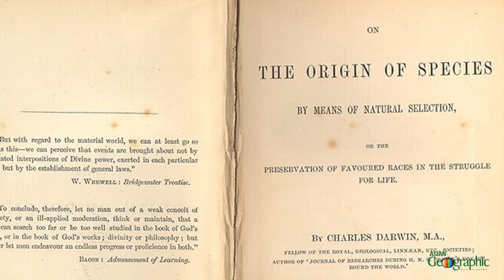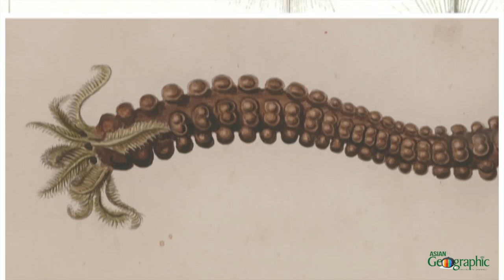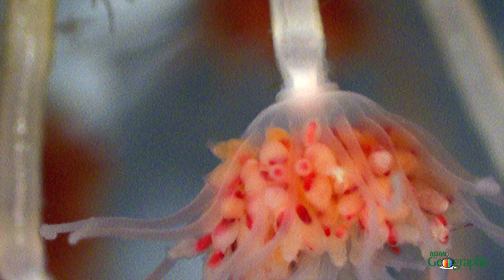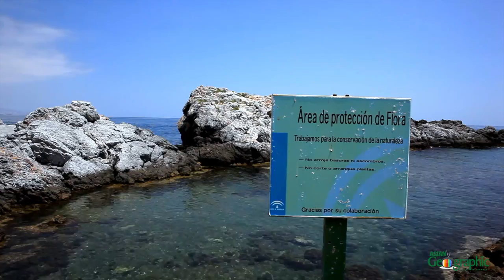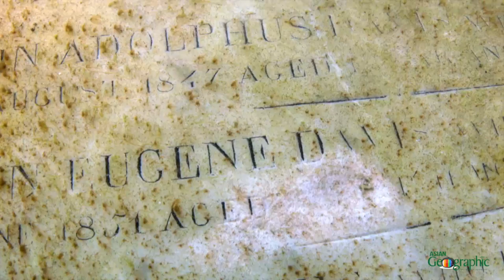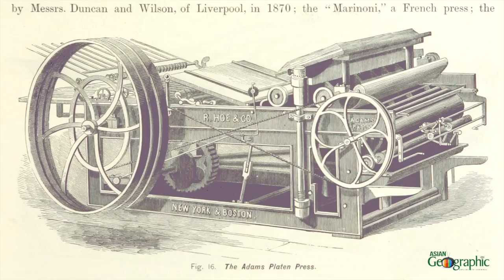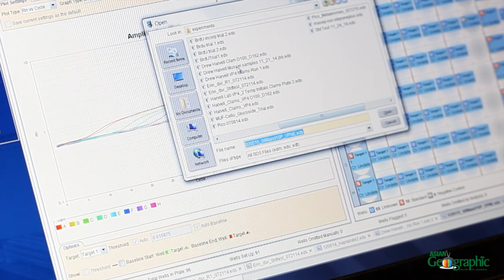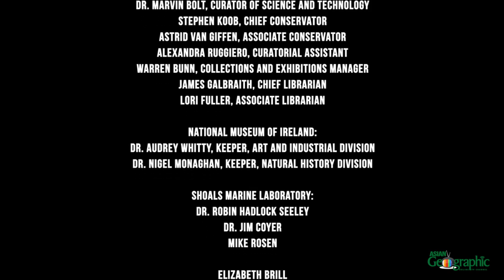Fragile Legacy by Ted Danson Trailer